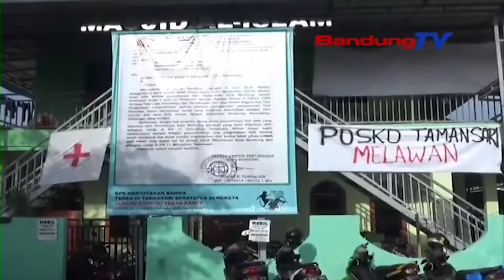Sebagian Warga Tamansari Masih Bertahan di Masjid